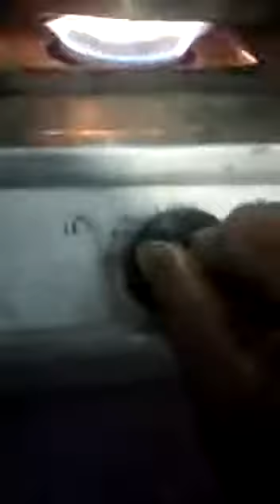Carrot Rice Cooked in Healux Cookware| India Good Food Club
Carrot Rice Cooked by Siva Kumar from Salem

Healux Cookware